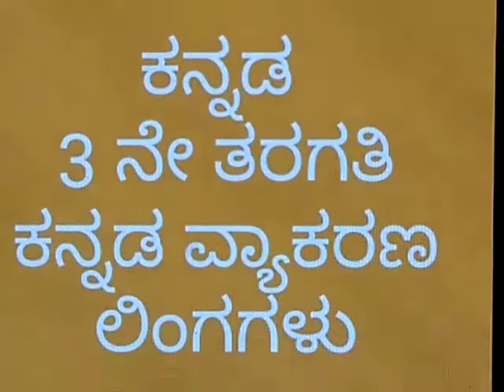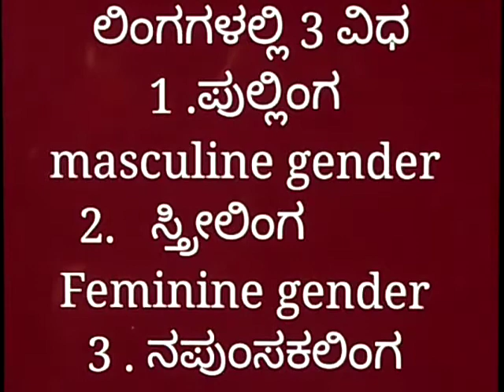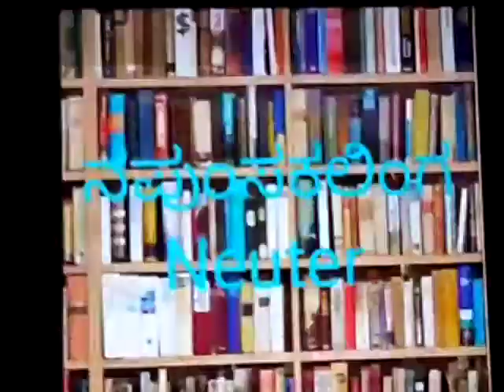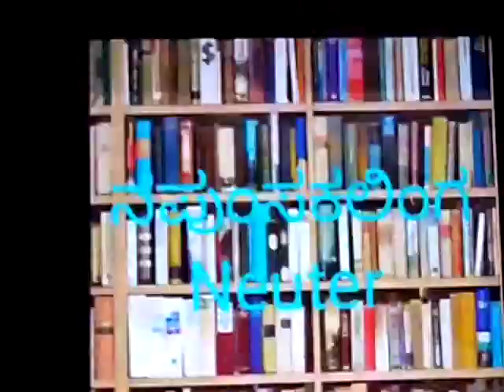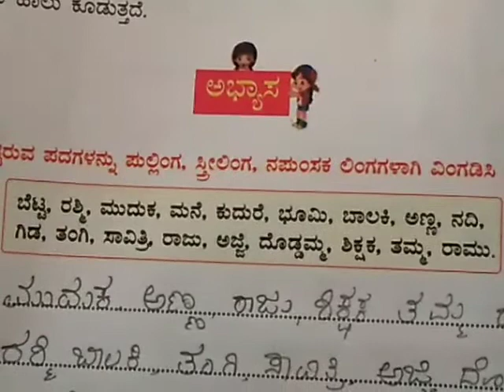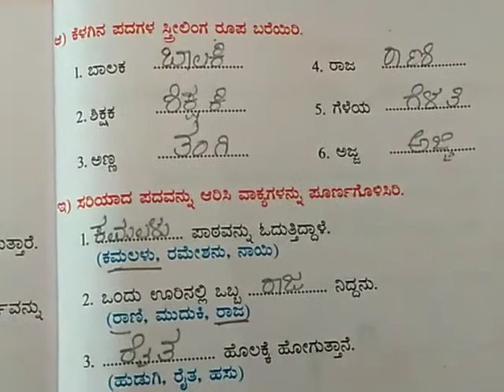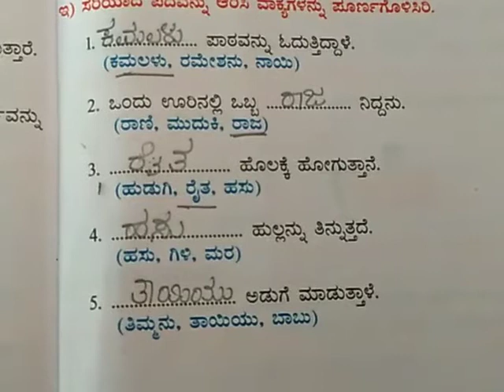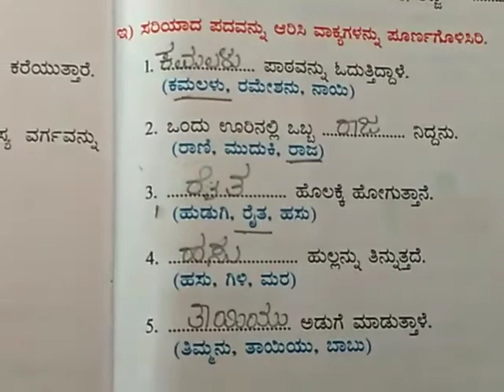STD III, SUBJECT - KANNADA GRAMMAR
TOPIC - ಲಿಂಗಗಳು